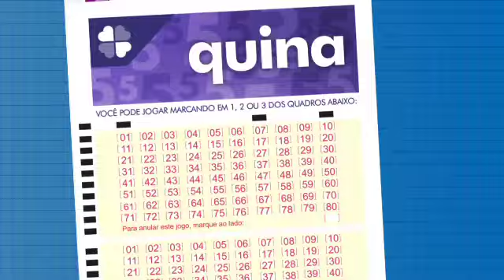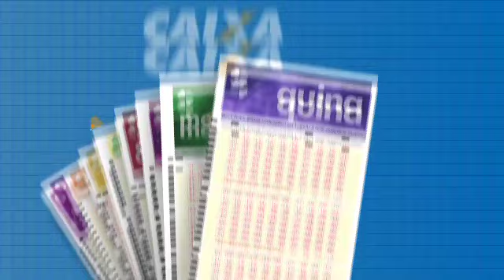Resultado da Quina - Concurso nº 5826 - 11/04/2022